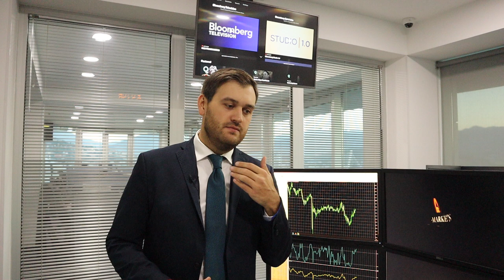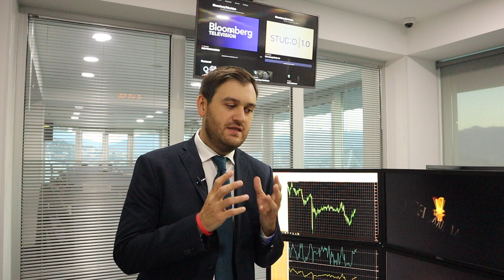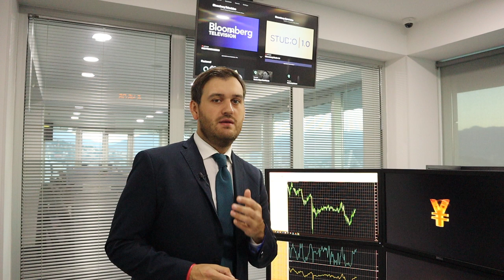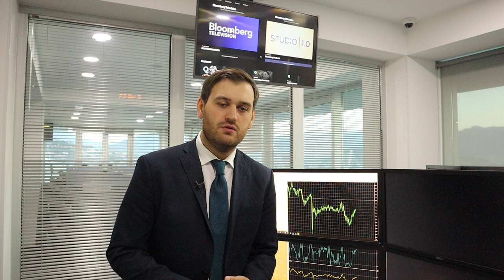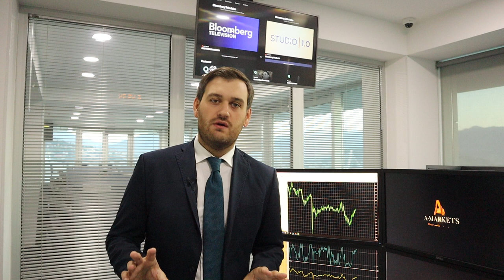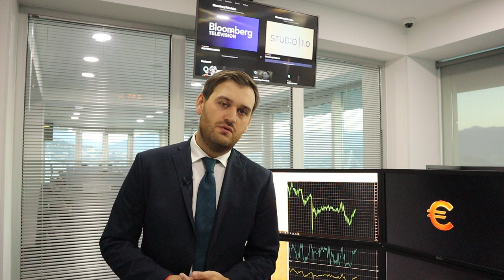Не стоит покупать "перегретую" нефть! | AMarkets